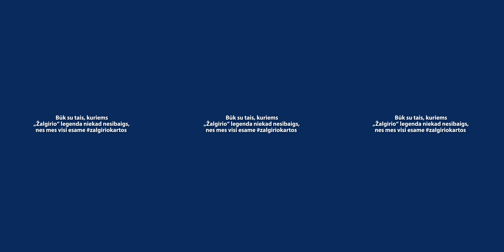zalgiriokartos: Lietuvos himnas „Žalgirio“ arenoje!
Lietuvos himnas „Žalgirio“ arenoje prieš Eurolygos rungtynių pradžią. Utenos alus pristato projektą zalgiriokartos ir siūlo pasižvalgyti po „Žalgirio“ areną 360 laipsnių kampu – tiesiog judink video pelės pagalba aukštyn, žemyn ir į šonus, o jei prisijungei išmaniuoju telefonu, užteks jį pasukioti ir vaizdas pats pasisuks kitu kampu!